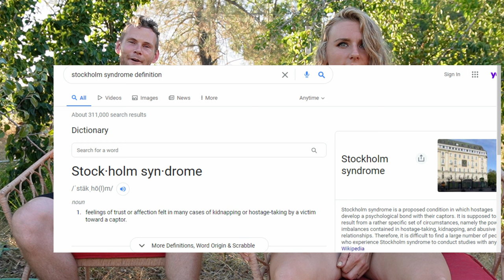Watch this if you want a GREAT PYRENEES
Here are our pros and cons to having a Great Pyrenees. Great Pyrenees are great family dogs and also perfect protectors. Picking a Great Pyrenees should not come as an easy decision because they are not an easy dog to own although very rewarding.  If you're asking yourself Should I get a Great Pyrenees? This is the video for you!

Great Pyrenees are great livestock protection dogs but also perfect as a protective family dog with a sweet demeanor.  If you are looking for a unique dog breed or just trying to figure out different big white dog breeds, you are probably looking for the Great Pyrenees so here you go. We will answer the question of Do Great Pyrenees run away?  Why does my Great Pyrenees always run away? However you are on your own when it comes to figuring out how to keep your Great Pyrenees from running off.

If you'd like to see more videos of young Great Pyrenees and what our experience was like.. check out these linked videos!